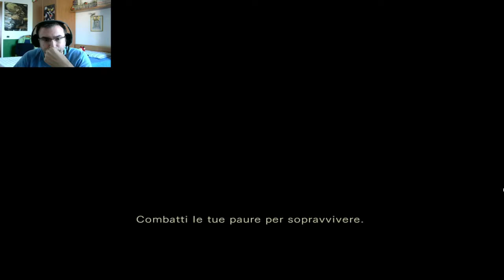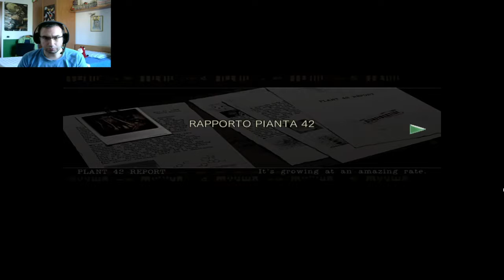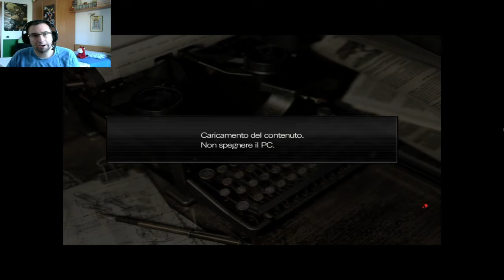Resident Evil HD Remastered - Gameplay ITA - Parte 17 - Maledetti squali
Resident Evil, distribuito in Giappone come Biohazard è un videogioco survival horror creato da Capcom; rappresenta il titolo inaugurale della serie di Resident Evil. È uscito originalmente nel 1996 su PlayStation ed è stato successivamente convertito per il Sega Saturn e PC. Successivamente sono usciti molti altri titoli della saga, comprendenti anche vari spin-off.
Nel 2002 è uscito un remake del gioco per il Nintendo GameCube, con una nuova grafica ed un nuovo doppiaggio e altri cambiamenti significativi.
Resident Evil è uno dei primi videogiochi usciti per la console Sony PlayStation e si ispira a sua volta ad alcuni giochi del passato che ne hanno influenzato sia lo sviluppo sia il genere, come Alone in the Dark.
Resident Evil comunque portò quella innovazione che, grazie alle potenzialità della Playstation ha permesso alla Capcom di creare un titolo in un vero ambiente 3D e grazie anche alla storia coinvolgente, agli spaventi e ai colpi di scena, riuscì a conquistare una grande fetta di pubblico e ben presto divenne famoso in tutto il mondo.

La versione da me giocata è la Remastered in HD del remake uscito su Nintendo GameCube.